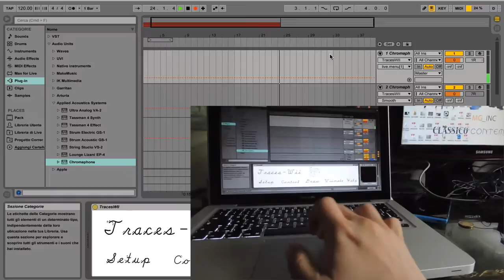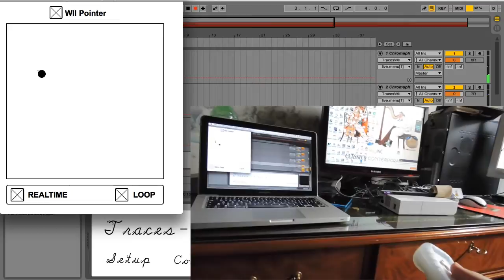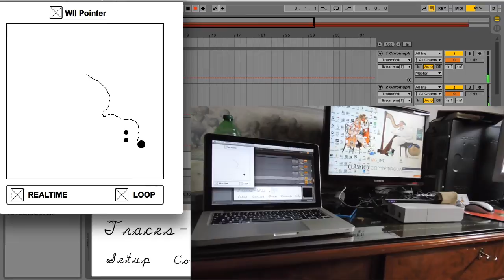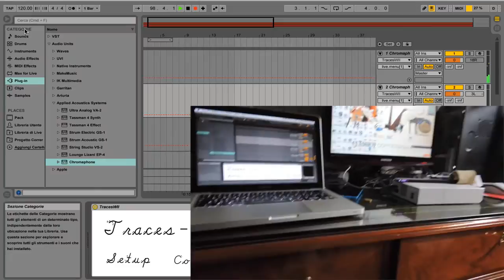TRACES WII - Draw music in Ableton with your Wiimote (DEMO)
This is a video demo of TRACES WII, a device that let you draw musical sequence with your WIIMote for any kind of VST; it let you also control any parameter through X and Y axis.

The dynamic response is unique: if you draw faster the dynamic will increase, if slower it will decrease, letting you have a unique musical approach.

Several modes gives you the total control on it: from MONO (perfect for sending MIDI to monophonic synths) to POLYPHONIC COMPLEX (in which you can decide the length of each of 20 notes that you have) it will work perfectly with any VST or external synth from Ableton!

NOTE: In this video I change the WIImote number just because everything is recorded live and so I use this thing to play just one track at time. You can also up to 8 Wiimote (one for each track).

THIS DEMO is recorded with Applied Acoustic virtual instrument CROMAPHONE.